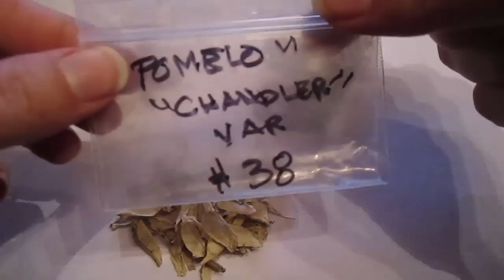Ansaat von Pomelo